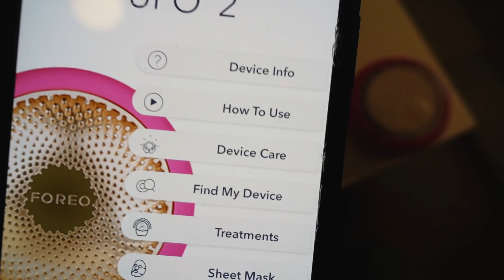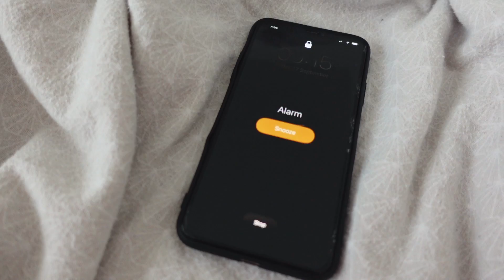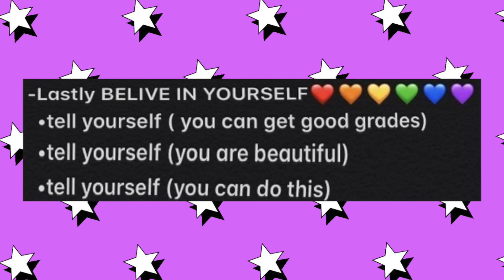24h GLOW UP izazov ✨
✩Nadam se da vam se dopao ovaj video ✩

✩INFO:
1. Koliko imas godina? Imam 22 godine.
2. Koju kameru koristis? Sony ZV1
3. Preko cega uredjujes snimke? Final Cut Pro

Hvala na svemu! ♡